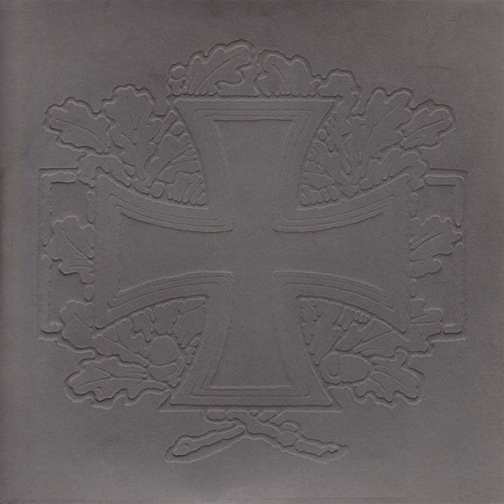Untitled · Der Blutharsch

Fire Danger Season